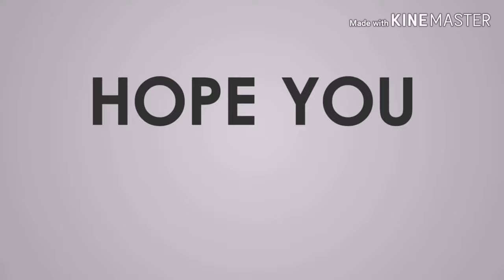Need 4000 WATCH HOURS? EASY WAYS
A tutorial how to achieve 4,000 watch hours in short period.
Easy ways to achieve the YouTube requirement.

UY! KUNG NAGUSTUHAN MO NAPANOOD MO
👉PALIKE NA LANG
👉PACOMMENT
👉PASUBSCRIBE
👉PAHIT NOTIFS BELL

PARA UPDATED KA SA MGA BAGO UPLOADS KO.
Eto nga pala iba ko videos...👍👌

Camera : Huawei P10
Microphone : Boya BY-MM1
Editing App : Kine Master (FREE)